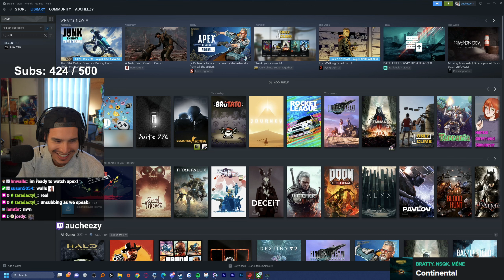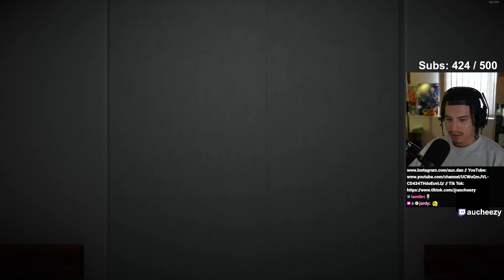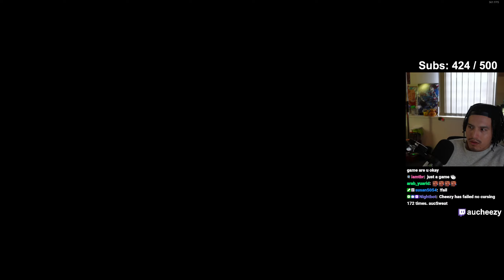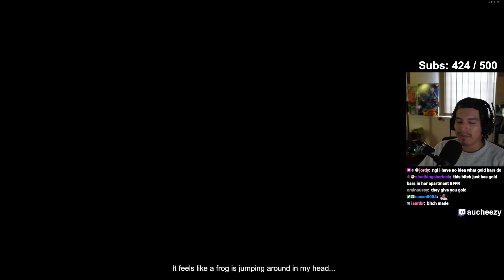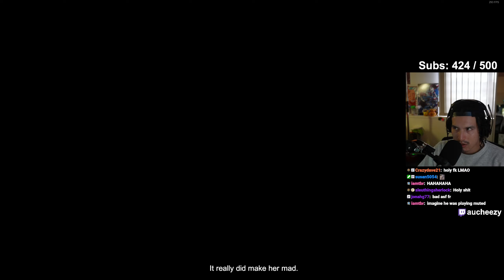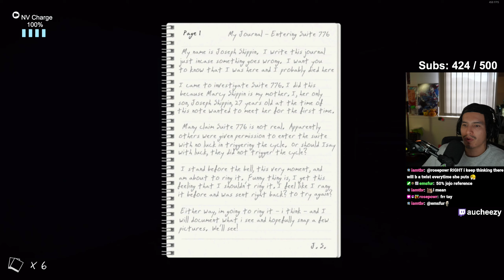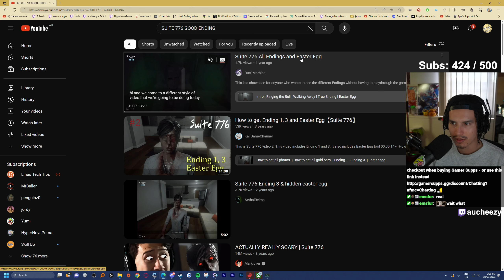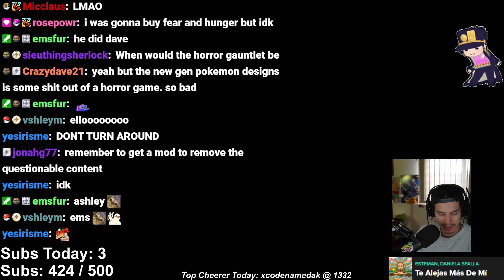THE SCARIEST SHORT HORROR GAME (i peed)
Game: Suite 776